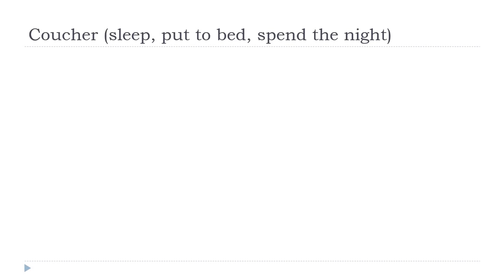រៀនភាសាបារាំង = Coucher # Indicatif Présent